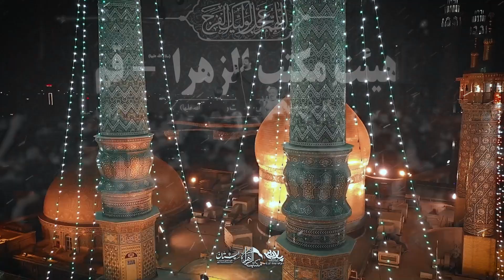آرام جان رضا | کربلایی مهدی رعنایی | پلان3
مداحی شهادت حضرت معصومه مهدی رعنایی سال 1401 هیئت مکتب الزهرا قم تهیه شده توسط خانه هنر پلان3

آرام جان رضا روح و ریحان رضا
تو صحن تو دل میره تا ایوان رضا
تویی که خواهر امام هشتمی
تو حضرت کریمه ای ای بانو ملیکه ی قمی
تویی که صاحب اختیار ما و پناه مردمی
حاتم خاک در تو زانو زد محضر تو
جنت شده گوشه ای از بالا سر تو
میاد از این حرم شمیم فاطمه
من از محبتای تو هرچی که بخوام بگم کمه
خدا میدونه که تورو دوس دارم بی بی یه عالمه
بی بی معصومه‌ تویی ماه منظومه تویی
اونکه وجودم به نگاش آرومه تویی
تویی که جلوه‌ ای زِ نور مادری
تو باب حاجت و پناه نوکر به روز محشری
شفیعه ی قیامت و امید دلای مضطری

سایت

Phone number

حضرت_معصومه سلام الله علیها